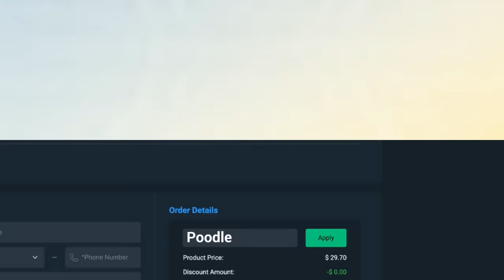Do This INSANE Instant Commit Method Now in College Football 25 Dynasty